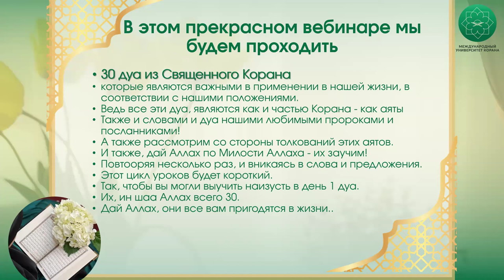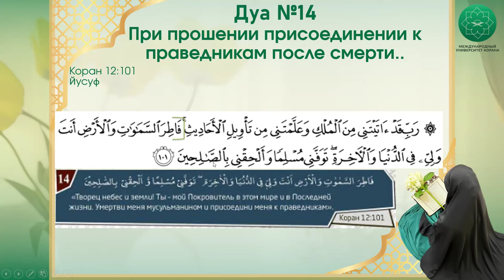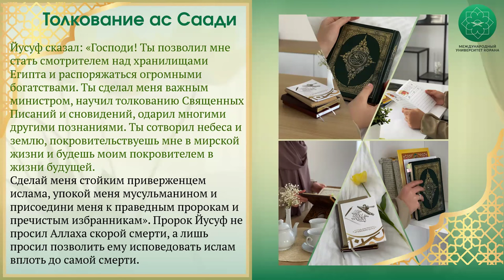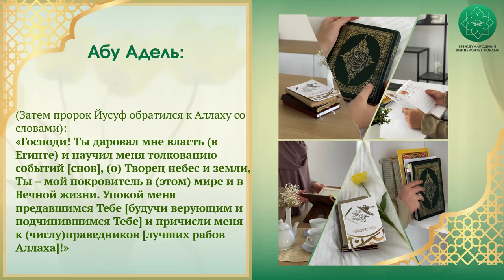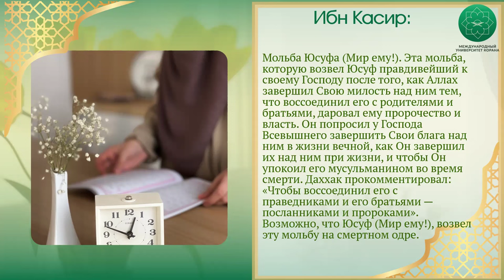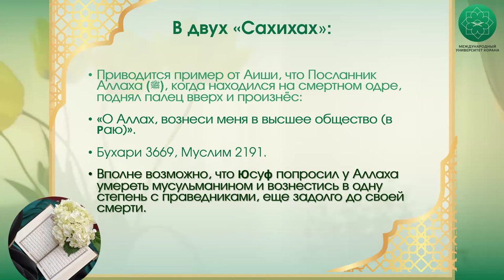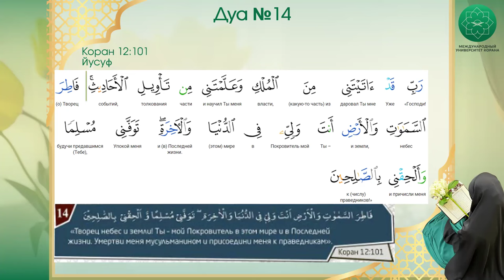30 дуа из Корана | 14 урок | Спикер Марьям Кулова